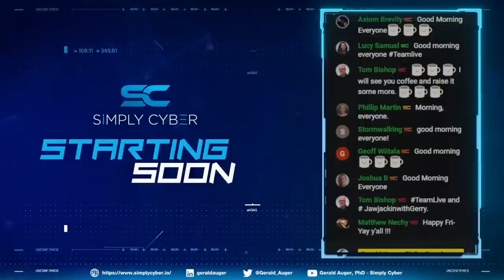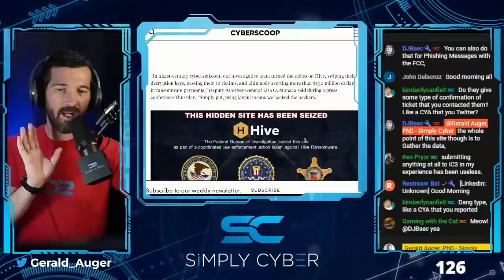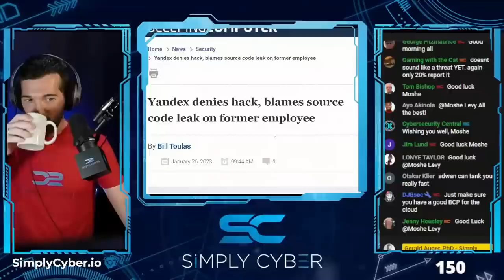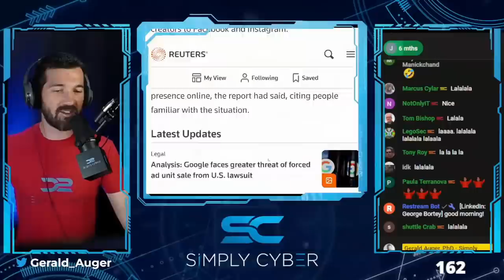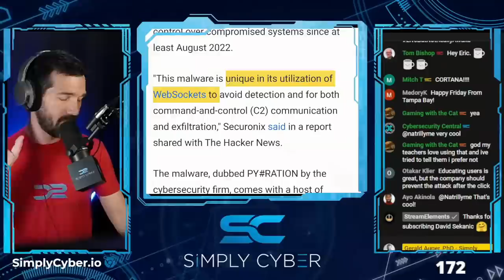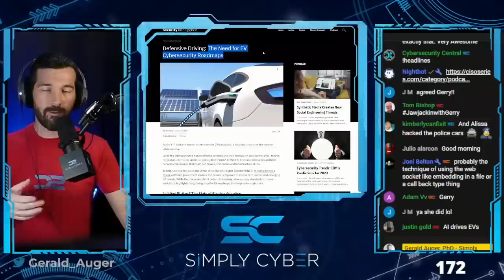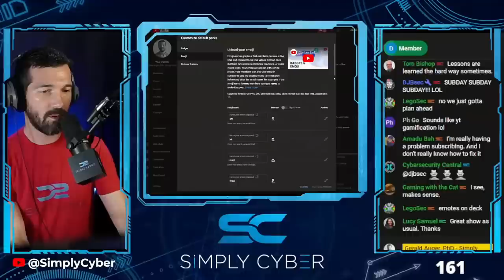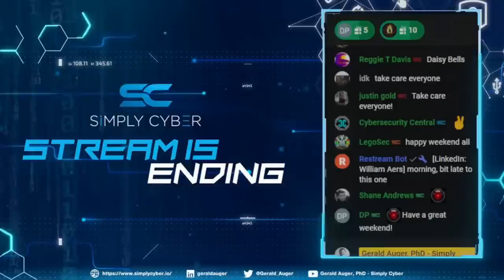🔴 January 27's Top Cyber News NOW! - Ep 291